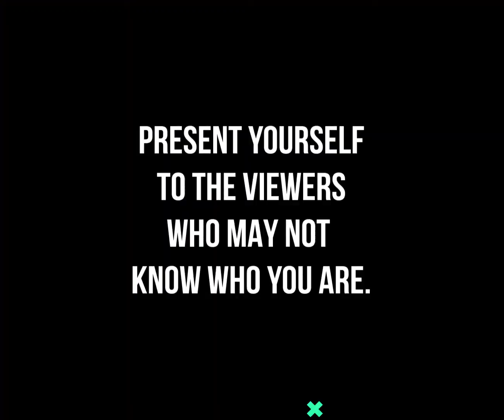NIKOMO: Swa'Li Qua'stions with Soualiga Music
Swa'li Qua'stions with NIKOMO

During this time of Quarantine, We got in Contact with few SXM Artists and Influencers to let the fans know how they're living it and what message they have for the fans